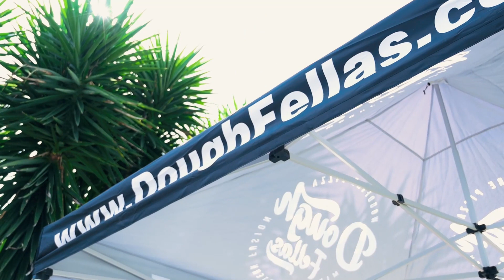Doughfellas Content Creation